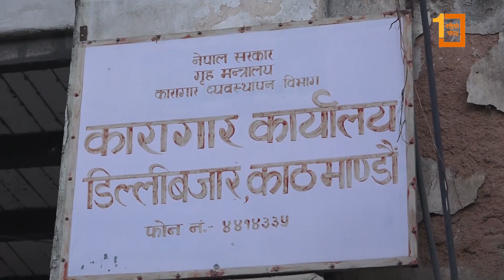अदालतबाट रुँदै निस्किए महरा, हिरासतबाट जेलतिरको यात्रा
बलात्कारको आरोप लागेका निवर्तमान सभामुख कृष्णबहादुर महरालाई पूर्पक्षको लागि जेल चलान गर्न जिल्ला अदालत काठमाडौंले आदेश दिएको छ। सोमबार थुनछेक बहसपछि महरालाई जेल चलान गर्न आदेश दिएको हो।